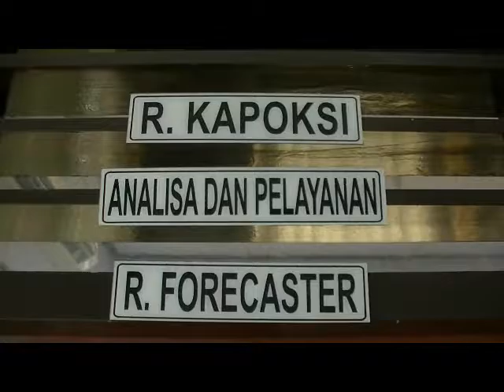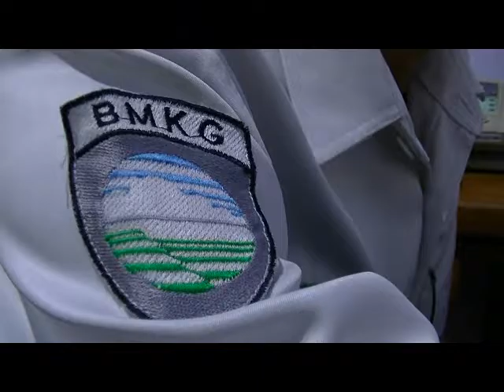Kantor BMKG Banyuwangi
Kantor BMKG Banyuwangi dan Prakirawan sedang menganalisis cuaca untuk beberapa hari mendatang